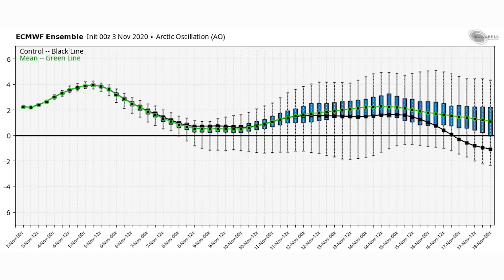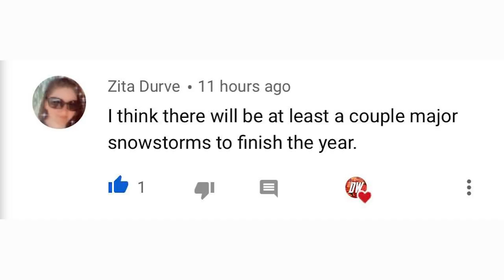Winter Thoughts #10 - This Winter Looks More Snowy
In today's video we present our Winter Thoughts #10 - This Winter Looks More Snowy.

We're going to mostly go over updated model projections, as we draw closer and closer to the winter season we get a better and better idea of what's to come. Our CFS model has trended colder and colder with near normal precipitation for the Eastern United States.

Also out JAMSTEC model had in months past called for warmer conditions, however this model is also trending in a colder direction.